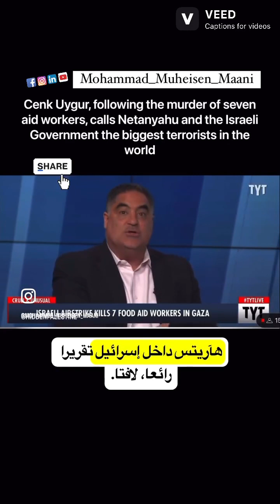Are we that stupid ! 🗣️ هل نحن بهذا الغباء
Explosives & Anti-Terrorism Expert
Safety and Security Expert
Security & Strategic Analyst
Negotiation Expert